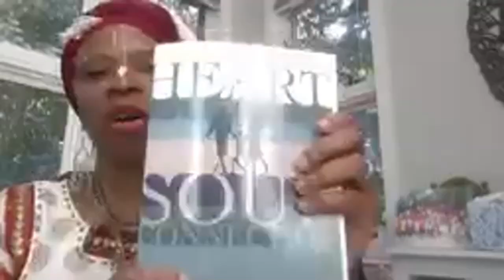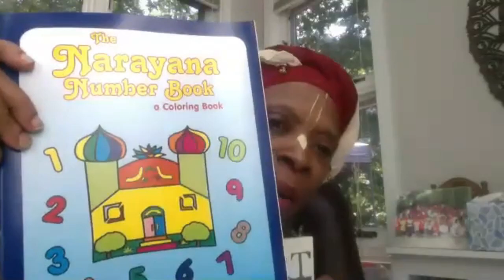222: An Interview with Krsnanandini Devi – Wisdom Churned Through a Lifetime of Bhakti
on friendship / on marriage / on being a good man / on prayer / on listening / on religion / on when to separate / on how to face death / on mental illness / on forgiveness / on teaching / on money / on love

Raghunath and Kaustubha's connection goes back to their teens in the New York Hardcore Punk scene of the early 80s, through serving together as Bhakti-yogi monks in the 90's, to sharing their experiences in the world of yoga in the 21st century.